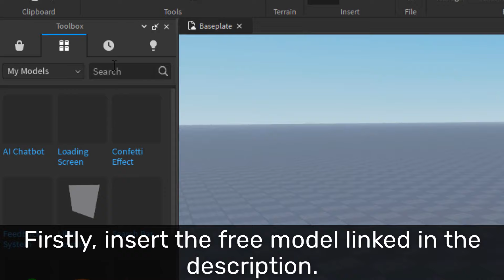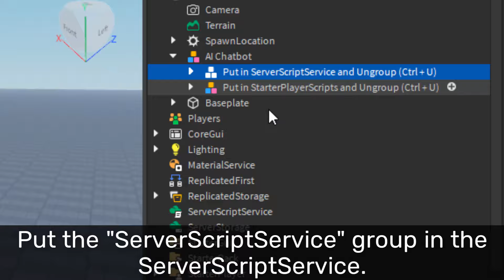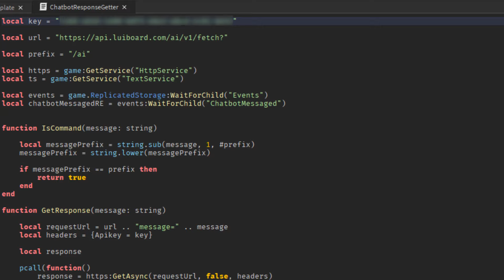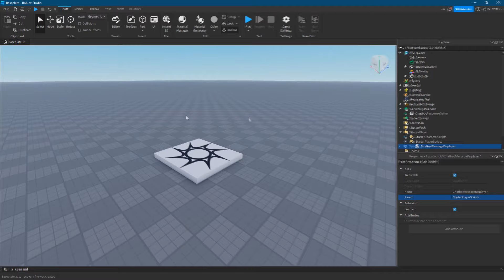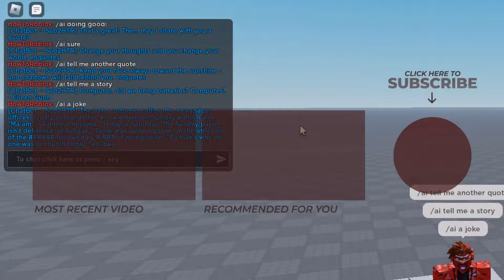How to make an AI CHAT BOT in ROBLOX!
In this video, I show you how to make an AI CHAT BOT in ROBLOX using the Luiboard AI Chatbot V1 API and system messages to display responses!

             Track 1: Culture
             Track 2: Everyday
Intro:    "Dj Quads - It Just Makes Me Happy" is under a Free for YouTube license.

Roblox is an online platform through which the community creates games for you to play.
By using Roblox Studio, you can make your own games with the Lua programming language, and the extensive game development tools provided, including the toolbox, terrain editor and third-party plugins.
By watching the tutorials I upload to this channel (HowToRoblox), you will learn scripting (Coding, Visual Studio), building (F3X, GapFill, Mesh), 3D modelling (Blender, Cinema4D, Substance Painter), graphic design (Photoshop, Photopea, Figma, GFX, UI, thumbnails, icons, logos) and animation (Moon animation editor, Blender animations, Roblox animation editor).
Also utlising other channels such as Robuilder, TheDevKing, AlvinBlox, Gamer M8, GnomeCode, as well as resources and tutorials on the DevForum and official API documentation, you will master Roblox Studio quickly and be able to make popular games through which you can make lots of Robux and become famous.